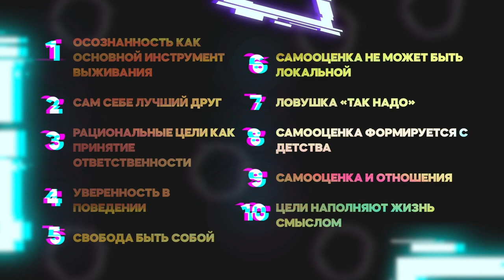«Шесть столпов самооценки» - Книга очень кратко за 3 минуты. Быстрый обзор ⏰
👋  10 фактов из книги Натаниэля Брандена «Шесть столпов самооценки» всего за 3 минуты. Тут вот весь обзор целиком: 👉